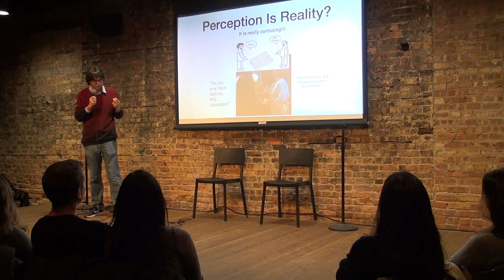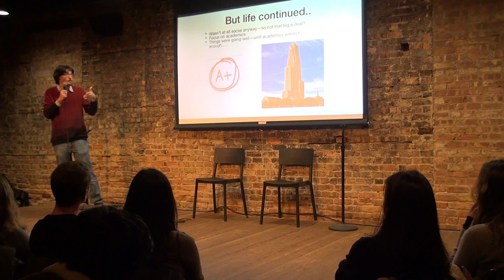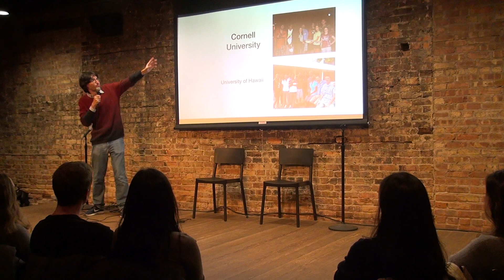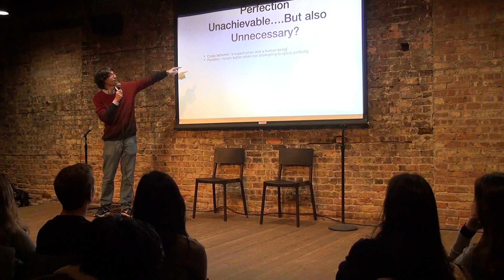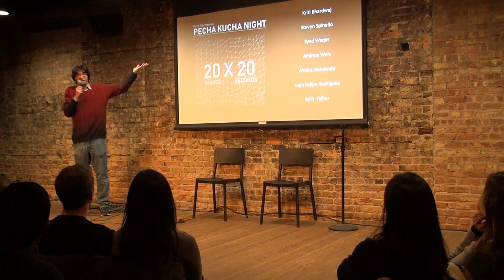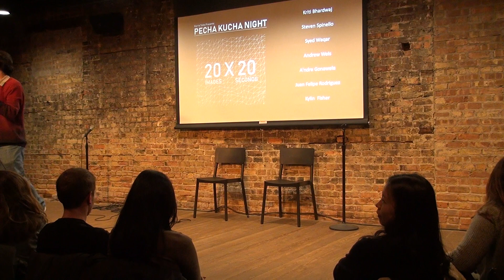Andrew Weis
As a person who stutters Andrew shared his journey in dealing with this